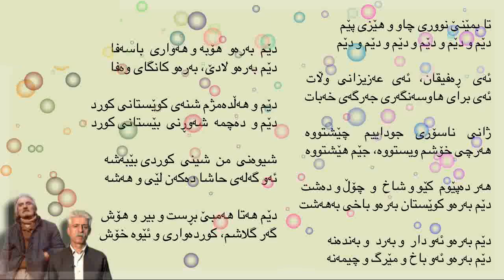ناسر ڕەزازی ، مامۆستا ھێمن موکریانی ، دێم و دێم - ناڵەی جودای Nasir Rezazî , Hêmin , Dêm u dêm